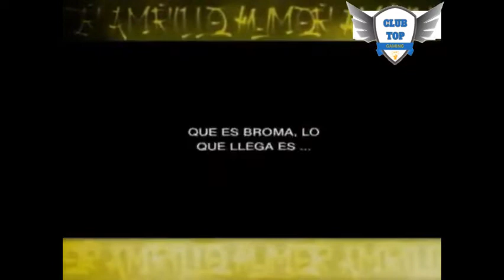Humor Amarillo Capitulo 3 / Ponga aqui su publicidad / Completo / Español